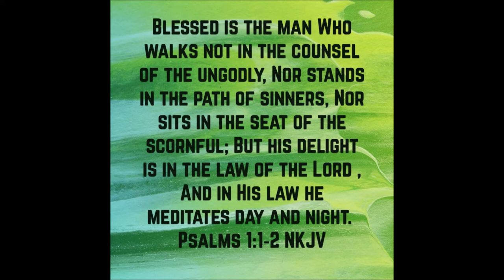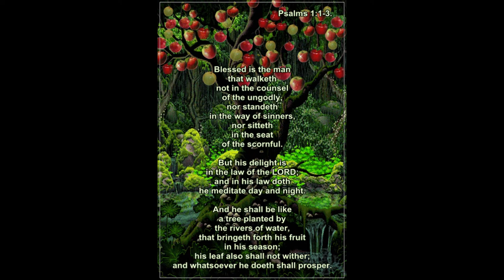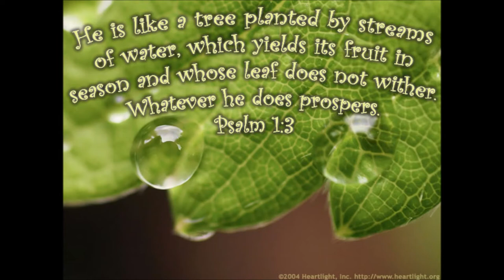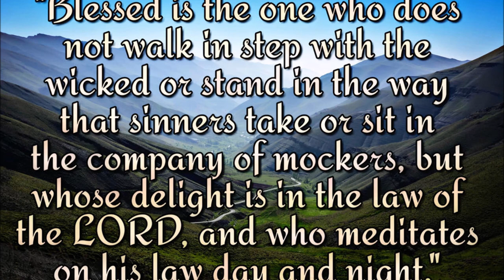MUBARAK HAI WO AADMI - PSALM 1 SLIDE SHOW